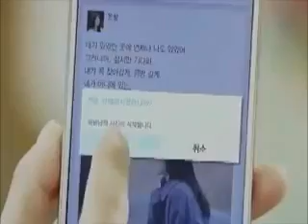My Favorite Actor ❤Lee Min hoo❤ South Korean......